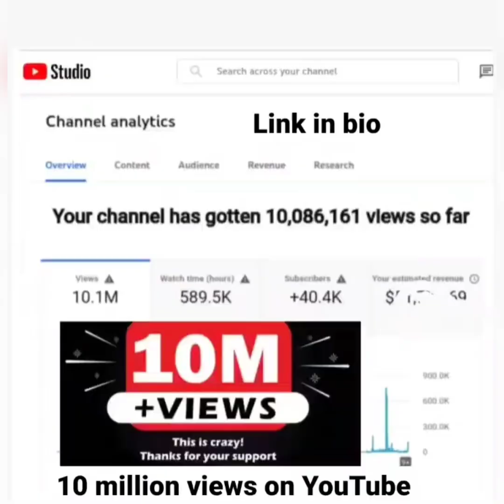RICK ROSS HAVE A MESSAGE